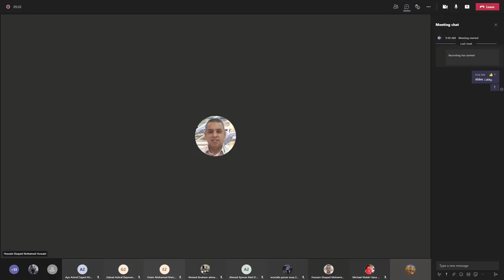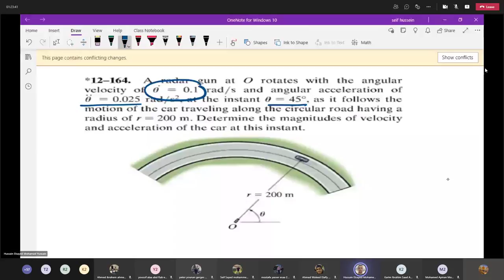[PHM032s] Dynamics - Dr Hussein ElSayed Lecture (5) - Spring 2021